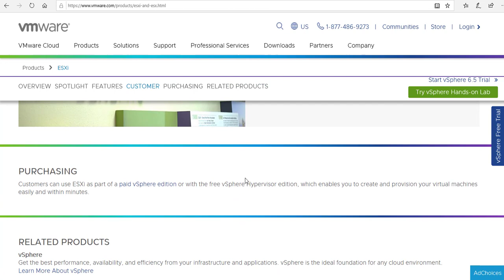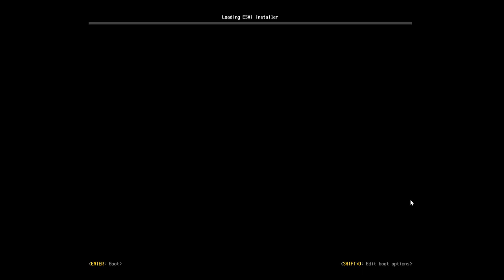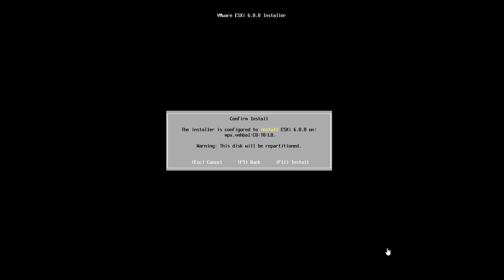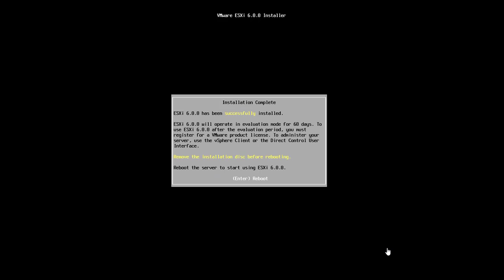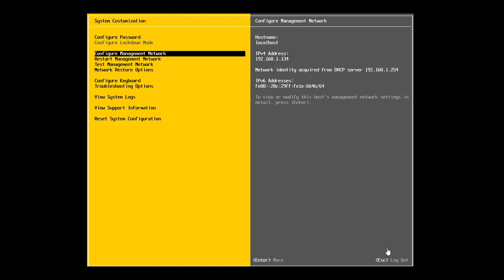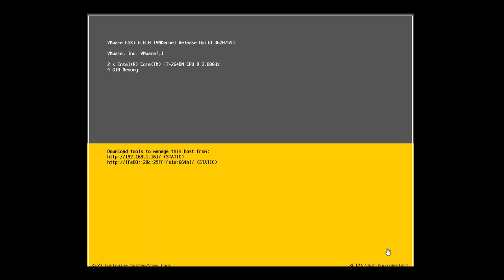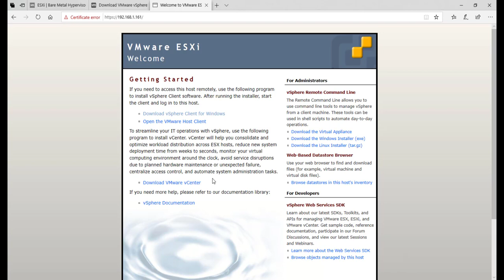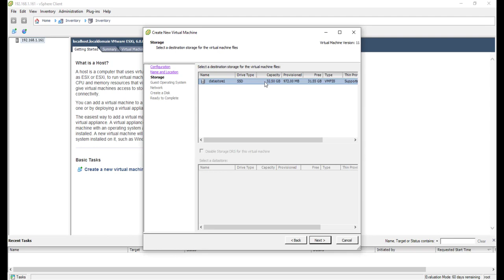How to Install VMWare ESXi 6.0 | چۆنیەتی دابەزاندنی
VMware ESXi is an enterprise-class, type-1 hypervisor developed by VMware for deploying and serving virtual computers. As a type-1 hypervisor, ESXi is not a software application that is installed on an operating system; instead, it includes and integrates vital OS components, such as a kernel.